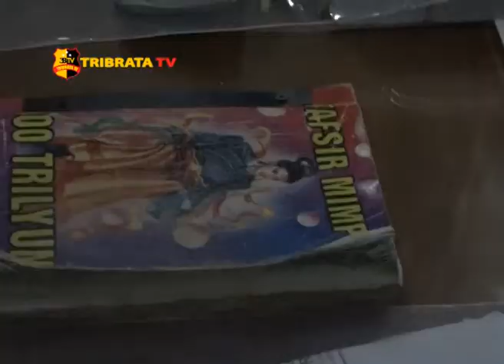POLISI CIDUK 3 BANDAR TOGEL DI JAMBI